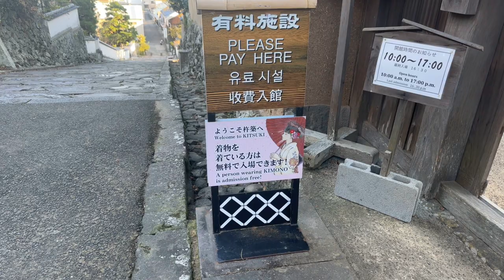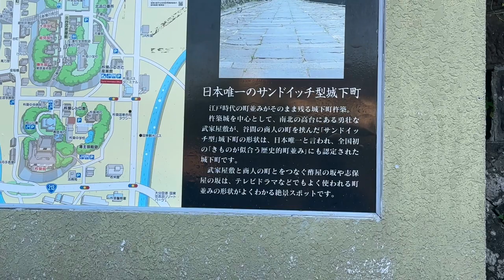Kitsuki Samurai Residences